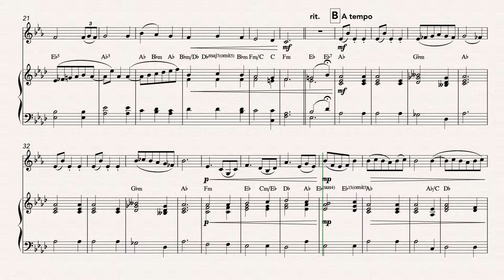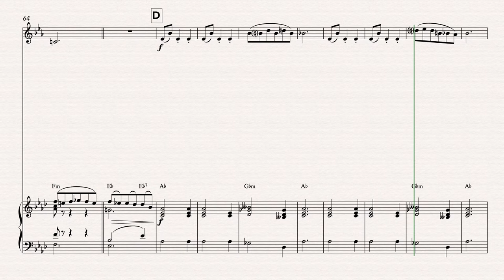We Three Kings (Persian Style) for French Horn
Sick of the same old versions of Christmas classics? Want to stand out from the crowd during holiday season? Here's an arrangement of this famous carol with a Persian twist...